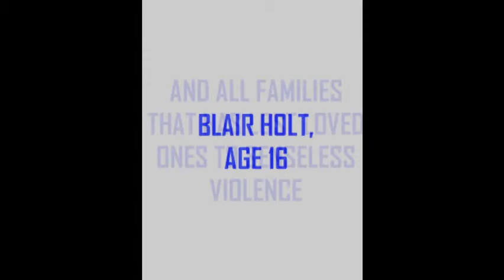Kryss Murphy Intro Video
Kryss Murphy's Gospel Rap Video.  Basically a video with a message. From Convert Records.